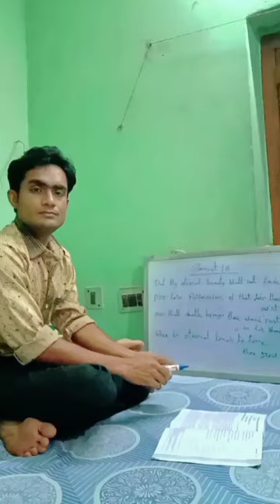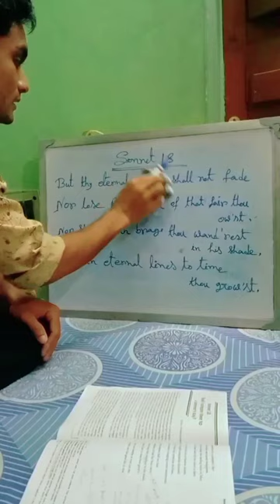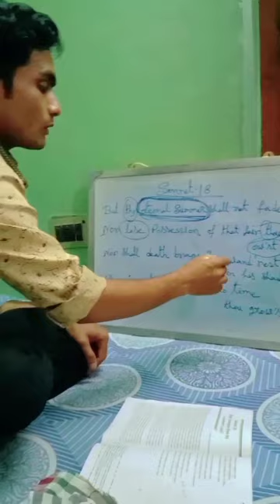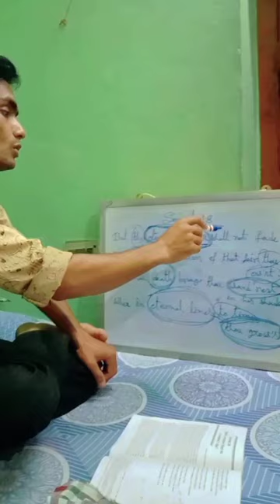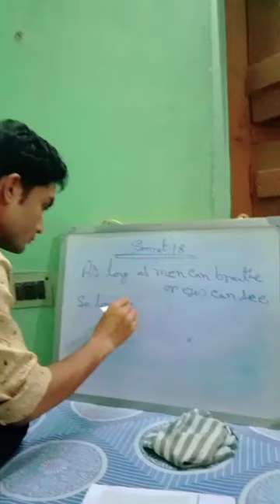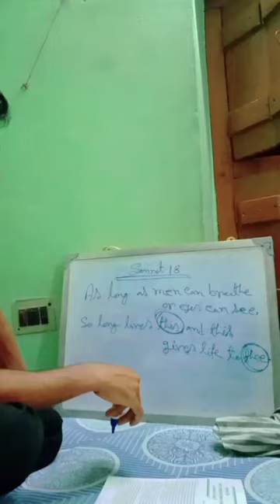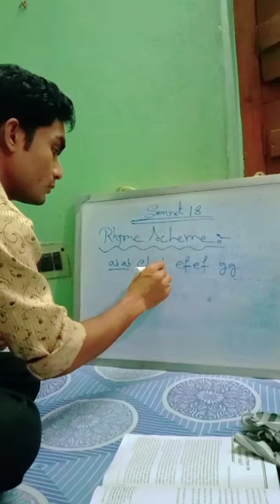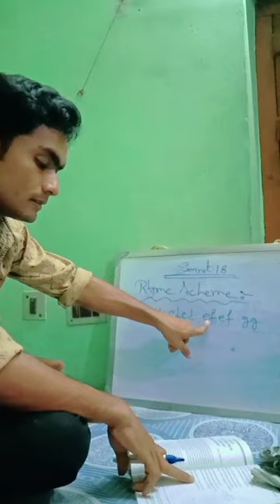SONNET NO 18 || #4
Shakespeare's Sonnet no 18, Shall I compare thee to a summer's day